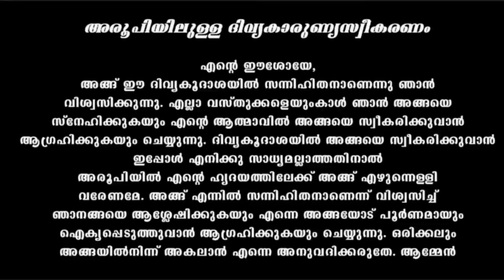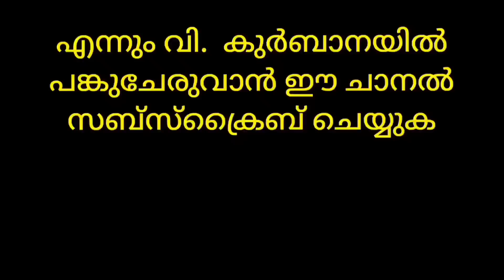Holy Mass December 31 #5.30am